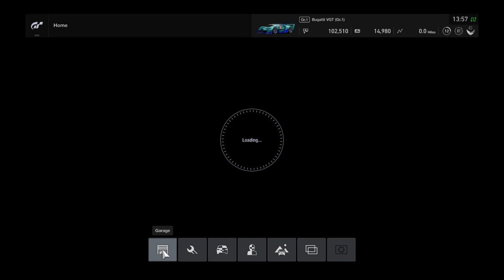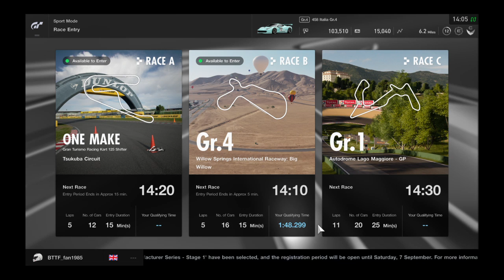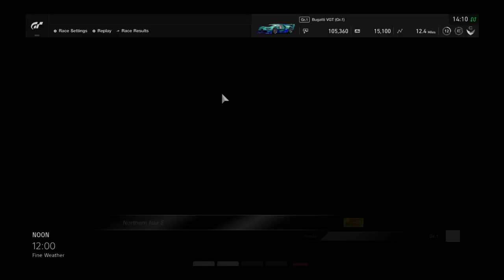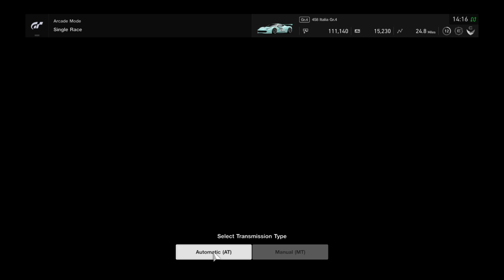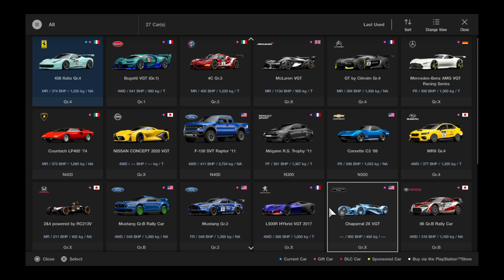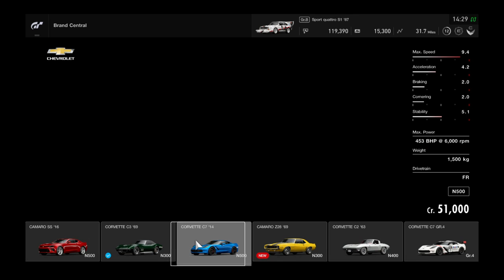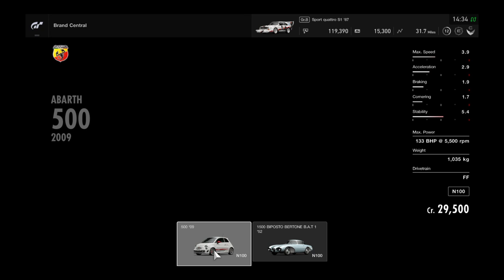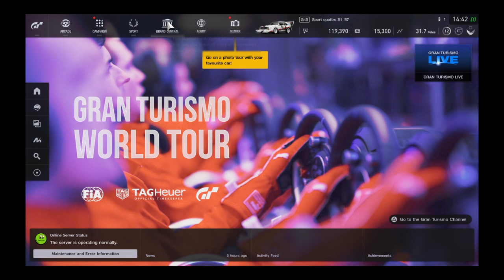Gran Turismo sport ps4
DRS = Dazo’s Review Show and DUS = Dazo’s unboxing Show . There’s also Dazo’s gameplay which will be on one day a week